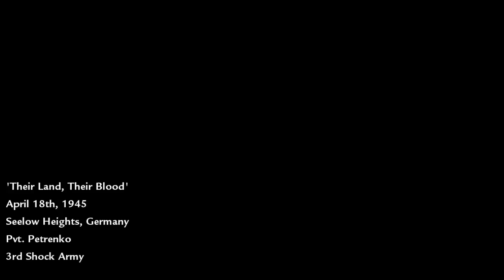Mission 5 - Their Land, Their Blood ( COD WAW Campaign on Veteran )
We're continuing with Petrenko and Reznov kicking some Nazis' asses. A tad difficult at the end but we've pulled it off!